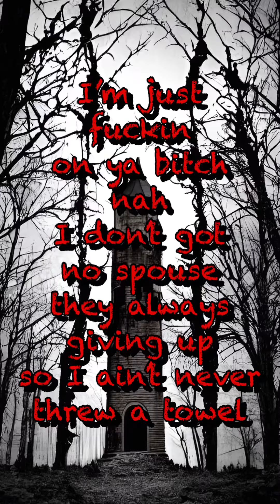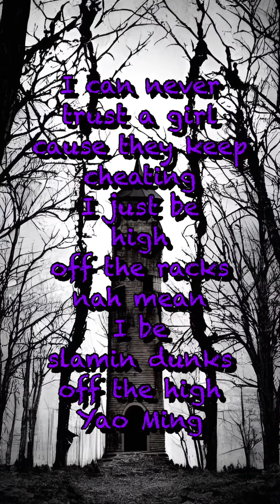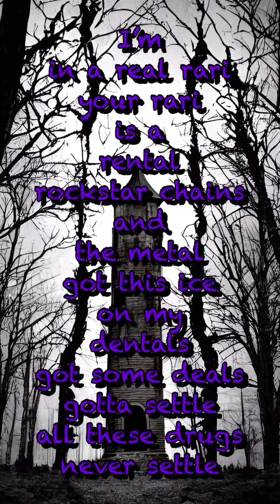Vamp anthem remix ft(Lil Lex)